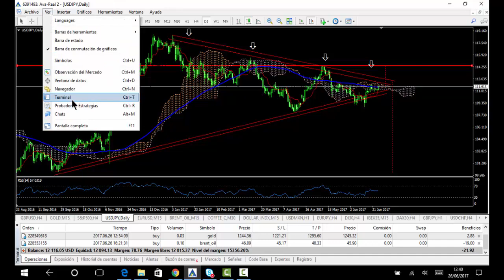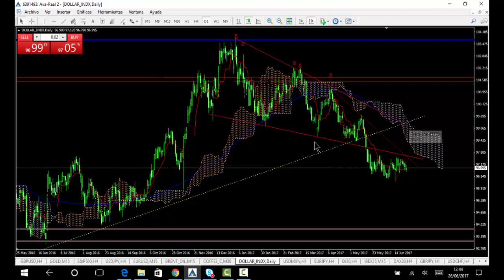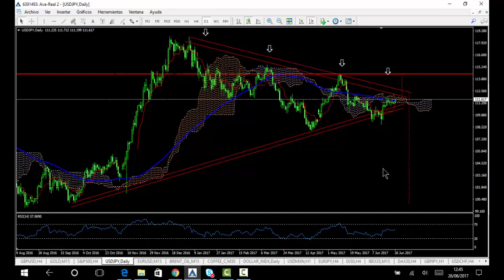Oportunidad de inversión en USD.JPY. 26 de junio 2017 - Juan Bustamante